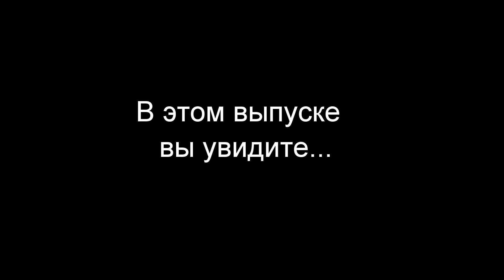Gan Craft Rest 128SF крошит щуку на каждом забросе!!! Ловля щуки на спиннинг. Рыбалка на щуку осенью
Откуда на этой микро-речке такие монстры? Это мы удачно попали )) Толстые осенние щуки решили плотно пообедать - на обед мы с напарником подавали воблеры )) ТРОФЕИ ЕСТЬ!

Воблер-коса - Gan Craft Rest 128SF